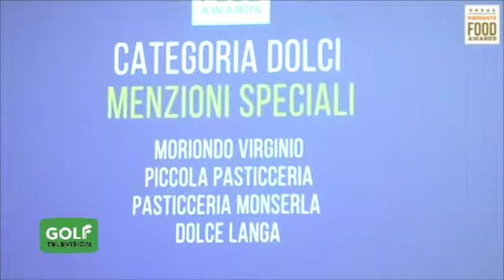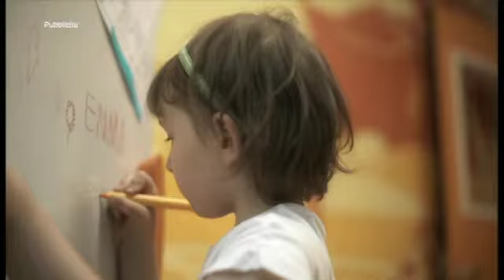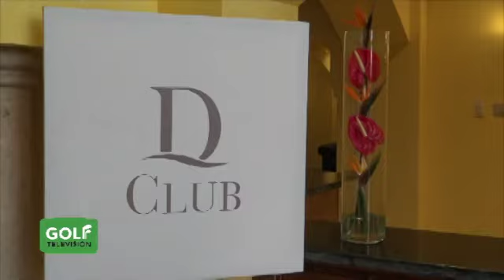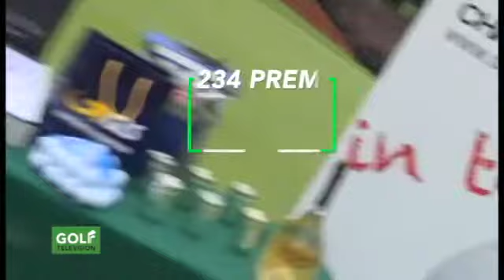Magazine 289 del 7 febbraio 2020 ospite DONATO ALA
In questa puntata:
- ospite in studio di MARCO BUCARELLI e MARCO LANZA il giornalista DONATO ALA.
- per le REGOLE DEL GOLF, il presidente A.I.A.G. ROBERTO BALLINI (arbitro internazionale) ci parla del “colpo distanza” questa volta dal bunker
- per IL MAESTRO DICE, Carlo Zappa (Italian Golf Academy) approfondisce ci spiega come giocare un approccio corto quando la palla si trova sul terreno duro e senza erba
- LA BUCA DELLA SETTIMANA ci riporta al MOLINETTO, dove con il Pro ANDREA CALCARI avevamo giocato la BUCA 11, par 4, handicap 8, con ostacolo d’acqua frontale dal tee di partenza.